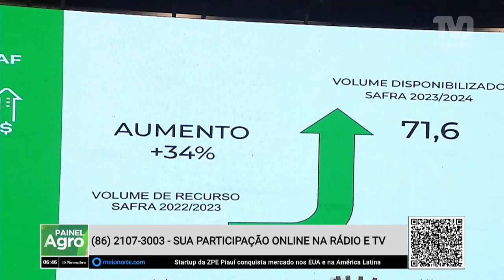Lançamento do plano safra 2023/2024 no Piauí com presença de ministros